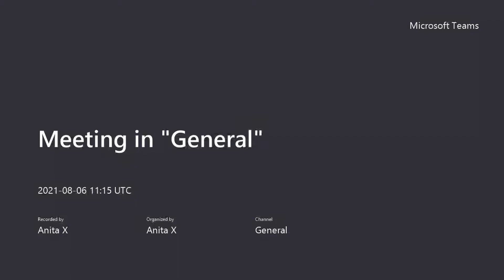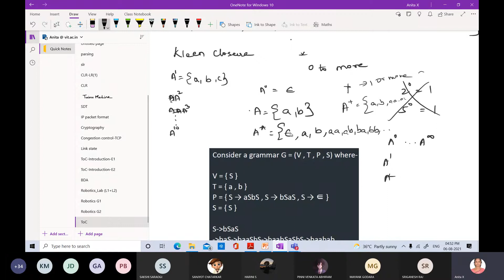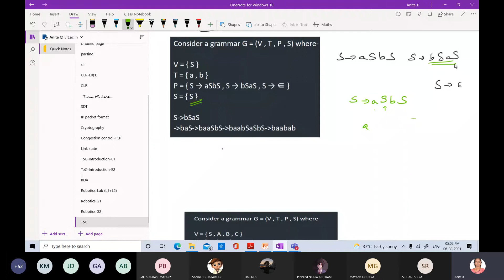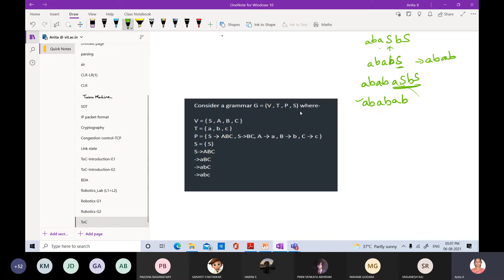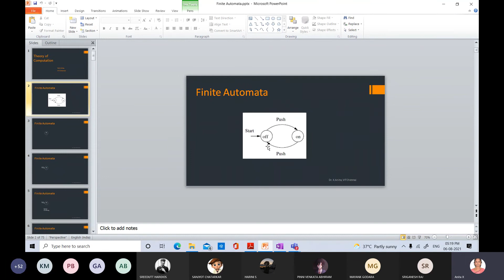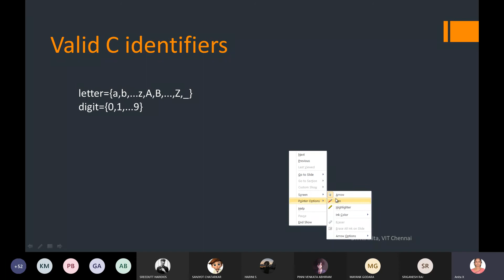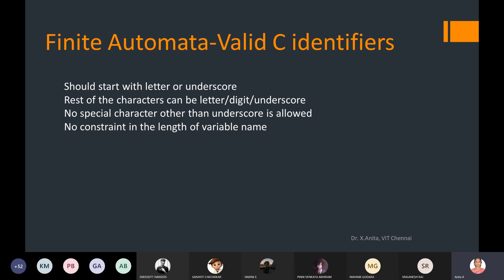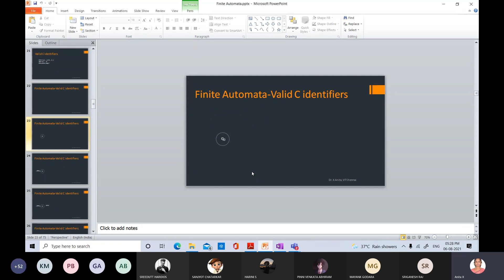3.Theory of computation : Klen closure property